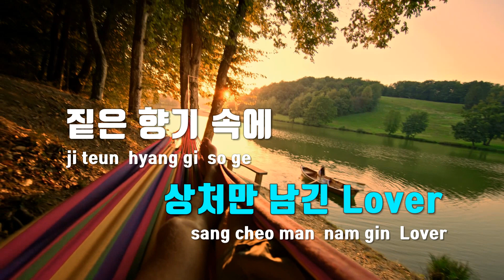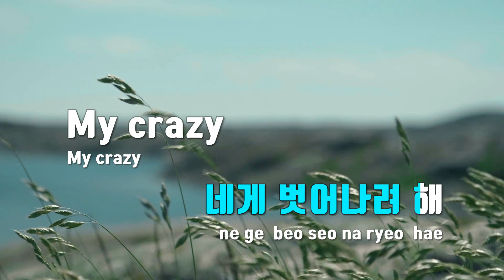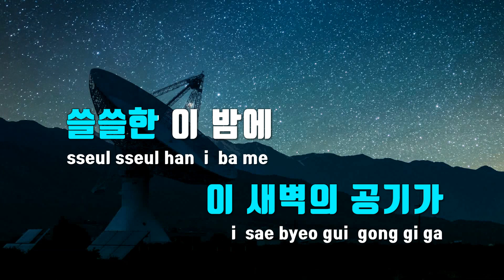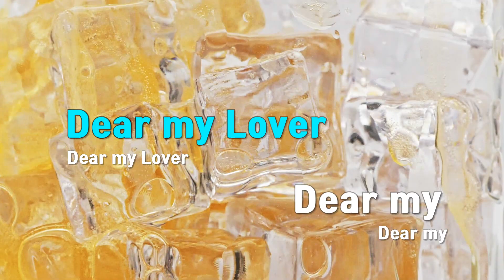[TJ노래방] 데킬라(The Killa) - 유주(YUJU) / TJ Karaoke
데킬라(The Killa)  --  유주(YUJU)